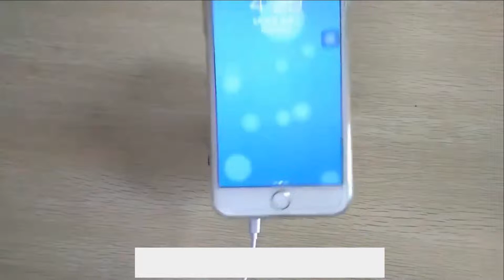WIRELESS AUTOMATIC SENSOR CAR PHONE HOLDER AND CHARGER